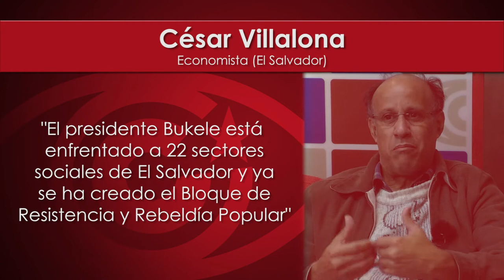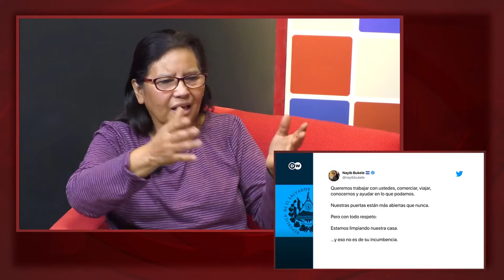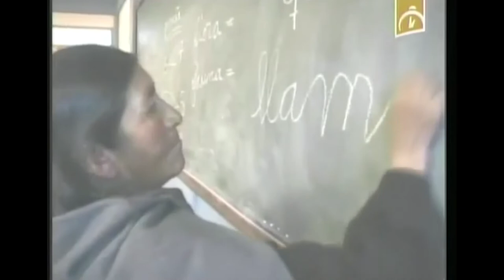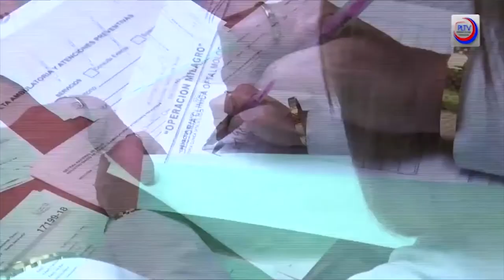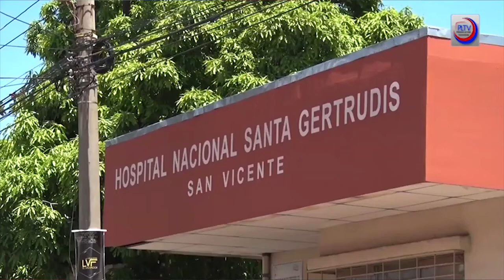"El presidente Bukele está enfrentado ... se ha creado el Bloque de Resistencia y Rebeldía Popular"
Hoy hablaremos sobre la situación en El Salvador, con César Villalona y Lety Méndez, que nos visitan. El actual presidente de dicho país, Nayib Bukele, ganó las elecciones en 2019 con una millonaria campaña mediática y el apoyo de un sector de la oligarquía salvadoreña y de EEUU. Desde hace meses se han encendido todas las alarmas por su intervención directa sobre los poderes judicial y legislativo.